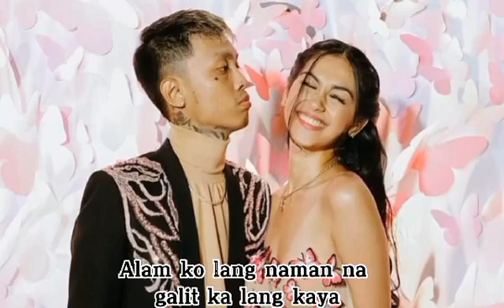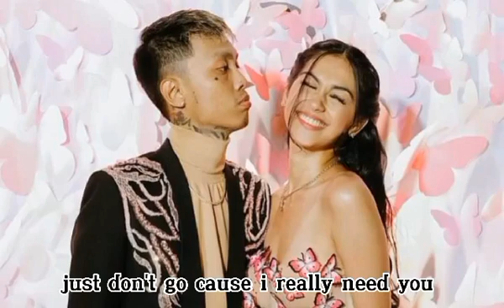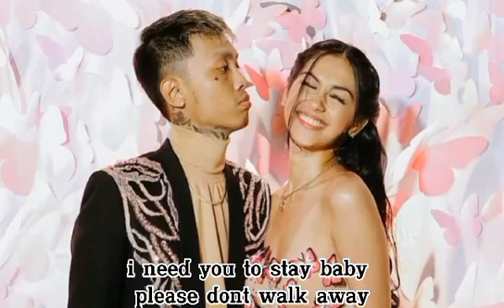I NEED YOU TO STAY By SKUSTA CLEE (PARA KAY ZEINAB NGA BA?)